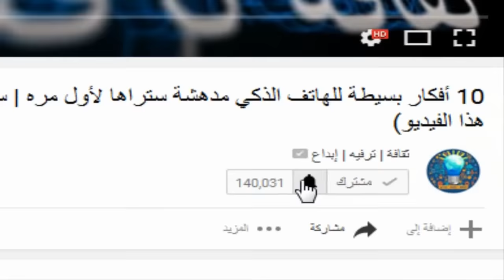افضل 11 اختراع مدهش و مفيد ستراه لاول مرة ✪ لن تصدق ما ستراه عيناك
اختراعات مدهشة ورائعة 2017
اختراعات مدهشة ورائعة ✪ لن تصدق ما ستراه عيناك 2017
افضل 11 اختراع  مدهش و مفيد  ستراه لاول مرة 2017
ﺍﺧﺘﺮﺍﻋﺎﺕ ﻟﻢ ﺗﺴﻤﻊ ﻋﻨﻬﺎ ﻣﻦ ﻗﺒﻞ 2017